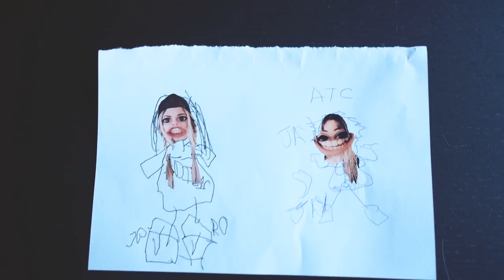ESPOSADOS CHALLENGE | Antón Lofer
ULTIMO VIDEO: "¡Los PEORES Compañeros de Piso que Conocerás!"
ESPOSADOS CHALLENGE con el hermoso de Señor Zeta! Tenemos que hacer cosas cotidianas solo que lo vamos a tener que hacer esposados de una mano! PUUM LIKEEE!!!

YEEHA!